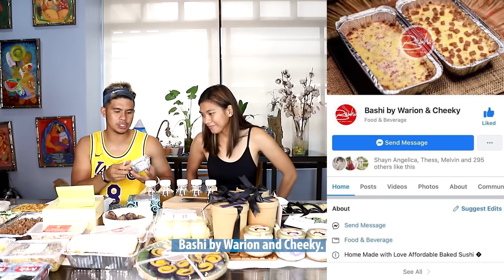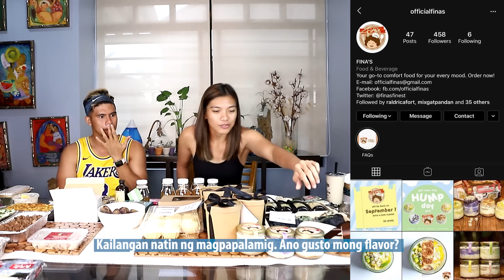KiefLy Who is more likely to... plus Food Review!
Kiefer and I give our "Phenom Approved" badge as we do a food review while answering the question.. "Who is more likely to..." Nakakatawa 'to, promise! Hope you can also support the Filipino food brands we featured. Try niyo sila and support local. :) Enjoy!